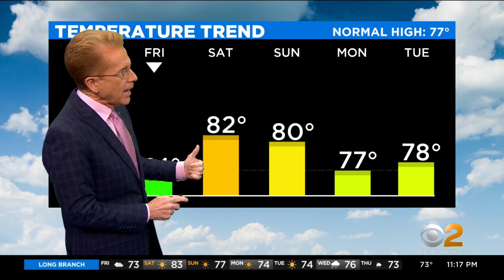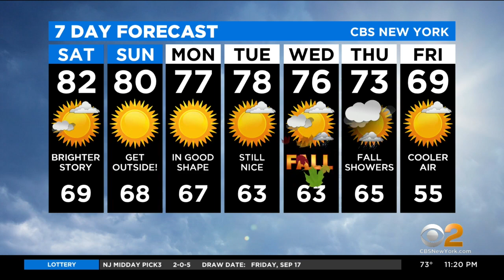New York Weather: CBS2 9/17 Nightly Forecast at 11PM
CBS2's John Elliott has your weather forecast for September 17 at 11 p.m.